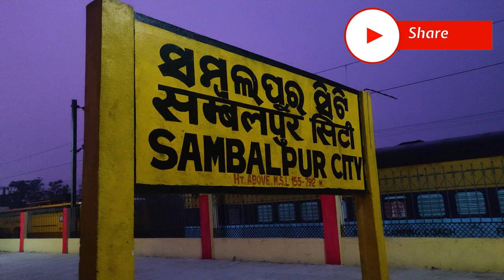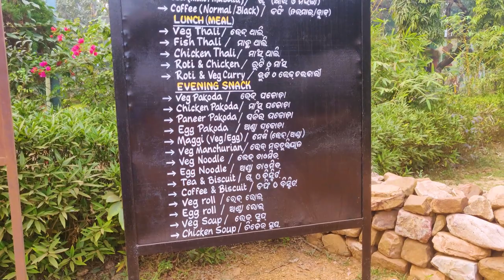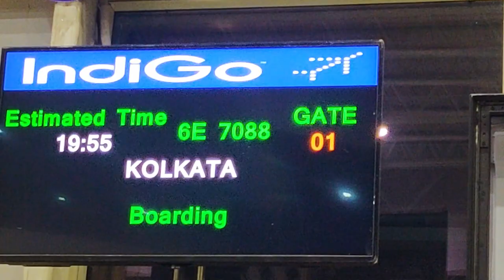Series EP6 LastPart